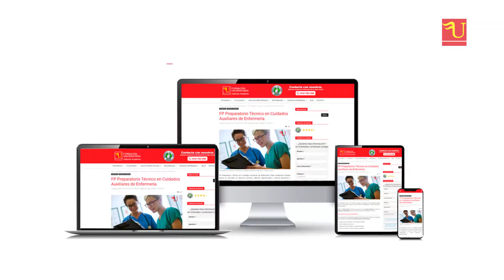Grado Medio de Cuidados Auxiliares de enfermería.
¿Quieres ejercer la actividad profesional? ¿Te gustaría trabajar en atención primaria y comunitaria? ¿Te interesa la atención especializada? ¿Quieres trabajar en centros sanitarios?

Grado Medio de Cuidados Auxiliares de enfermería. (Pruebas directas)

Preparamos a los futuros técnicos en cuidados auxiliares de enfermería
Prepárate con nosotros.

La Sanidad es tu futuro profesional.

Superando las pruebas directas, podrás trabajar en hospitales, en servicios de urgencias, en unidades especiales, como UVI o UCI, en consultas, en promoción de la salud o en residencias de ancianos.

Tú decides tu futuro profesional. Preparamos a los futuros profesionales sanitarios. Infórmate en Formación Universitaria.

Preparamos a los FUTUROS SANITARIOS.